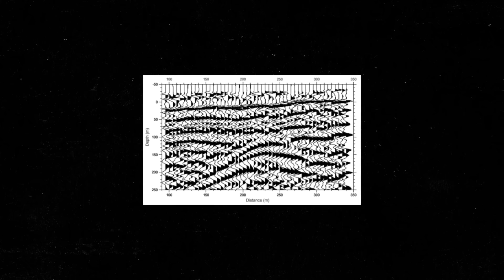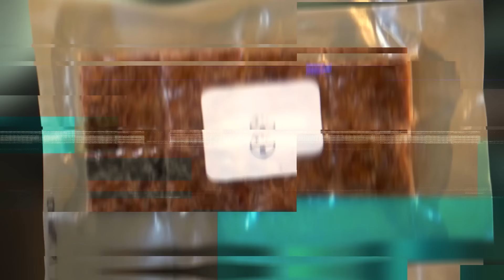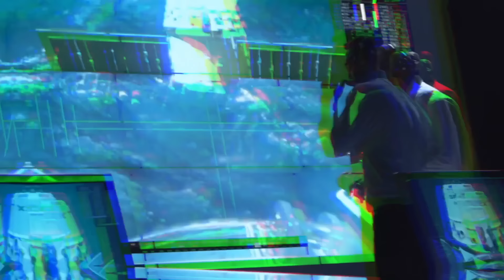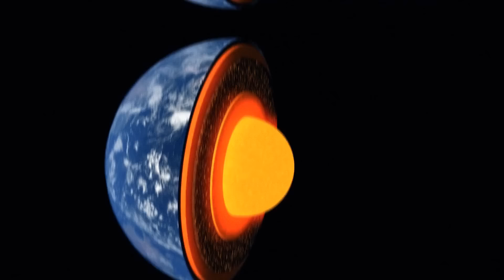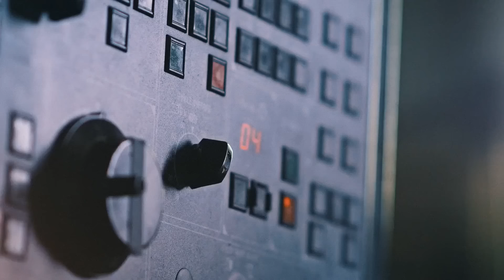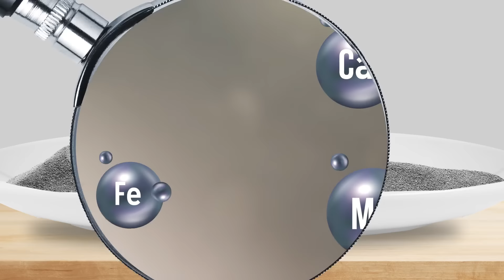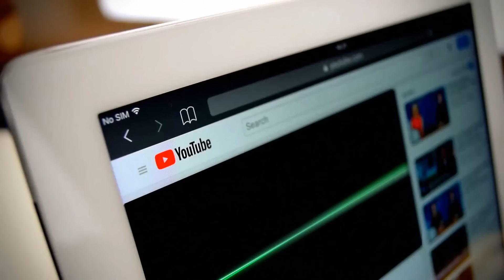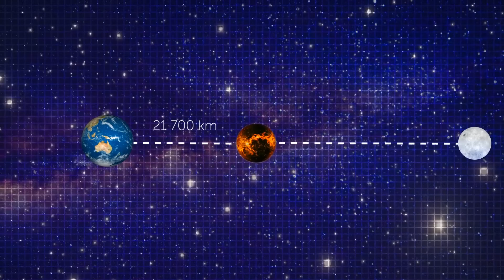NASA ukrywało przed nami TE tajemnicze tunele na Księżycu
Sprawdź nasz najnowszy dokument o kosmosie, badający fascynującą atrakcyjność księżyca, od enigmatycznej ciemnej strony księżyca do fascynujących pełnych faz księżyca. Dzięki obiektywowi teleskopu kosmicznego Jamesa Webba i wglądowi w misje NASA i SpaceX, ten odcinek serii Bright Side zagłębia się w tajemnice księżycowe, historię lądowania na księżycu Apollo 11, i najnowsze wiadomości kosmiczne, łącząc astronomię, wiadomości naukowe, oraz teorie o starożytnych kosmitach i UFO. Dołącz do nas, gdy odkrywamy sekrety księżycowego księżyca, jego wpływ na nasz układ słoneczny i jak działa wszechświat, obiecując oświecającą przygodę dla entuzjastów dokumentów 2024 o jasnej stronie kosmosu.
Nasze media społecznościowe: Facebook Instagram Użyte materiały (zdjęcia, filmy i inne) pochodzą z